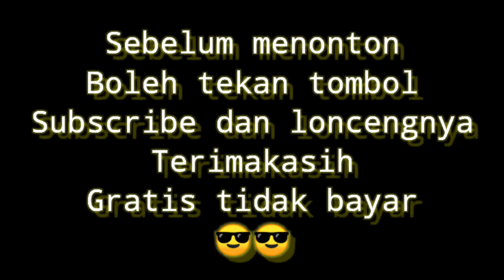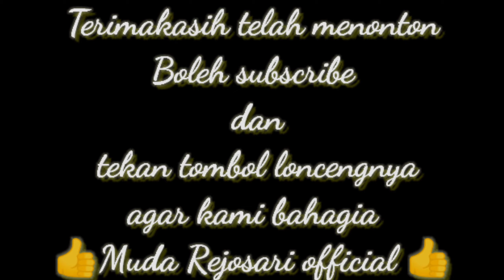Truk engkel variasi standar stainless karoseri muda rejosari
Bak engkel pesanan showrum sekartanjung dari purwantoro wonogiri

kami juga melayani pemesanan
bak truk ukuran lintas ataupun sesuai ukuran yg anda inginkan
Mitsubishi canter
Isuzu giga nmr71
Hino
Dyna

Lokasi subah batang jawa Tengah bisa datang langsung
karoseri bak truk muda Rejosari